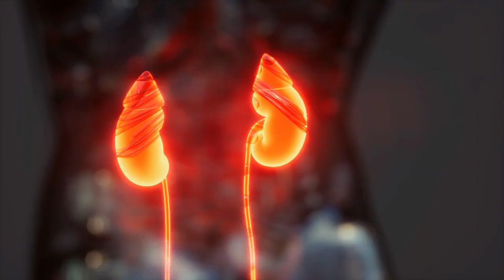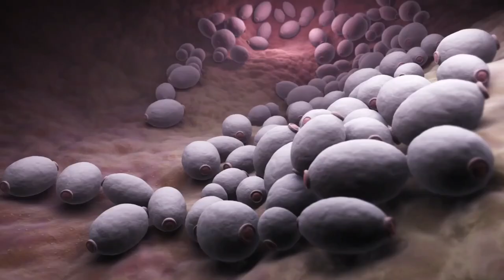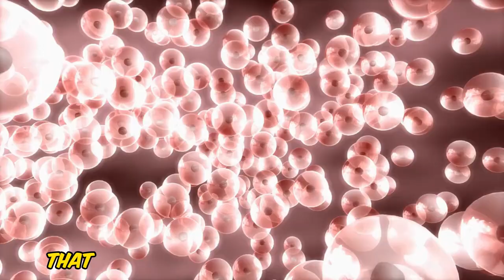9 Alarming Signs Your Blood Sugar Is Too High | Healthcare Guide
9 Alarming Signs Your Blood Sugar Is Too High

Hey there! Today, let's talk about something really important—your body's secret messages. You know, those little signs it gives you when something's up? Well, today we're decoding those whispers from within, especially the ones about high blood sugar. It's like your body's sending out SOS signals, and we're here to tune in. From a thirst that just won't quit to a waistline that's shrinking despite a never-ending appetite, these signs are your body's way of saying, 'Hey, check your sugar levels!' So, take a moment, and let's explore this together. We'll uncover the top signs that might just reveal if your sweet tooth is turning into a bit of a troublemaker.Ready? Let’s decode it! diabetessymptoms, skintags, itchyskin, type1diabetes, Signsofdiabetes, Diabeticsupplements, causesofhighbloodsugar, diabetes, symptomsofhighbloodsugar

CHAPTERS
0:00 Intro
0:41 Your Body Cries Out For Water
1:37 Eating More But Weighing Less
2:25 When Your Vision Gets Foggy
3:12 Wounds Won’t Say Goodbye
3:49 You Notice Tingling In Your Hands Or Feet
4:22 You’re Getting Yeast Infections
5:02 He Hidden Fight In Your Smile
5:56 Wo You’re Developing Dryness Or Other Skin Changes
6:49 One Sudden Mood Changes And Irritability